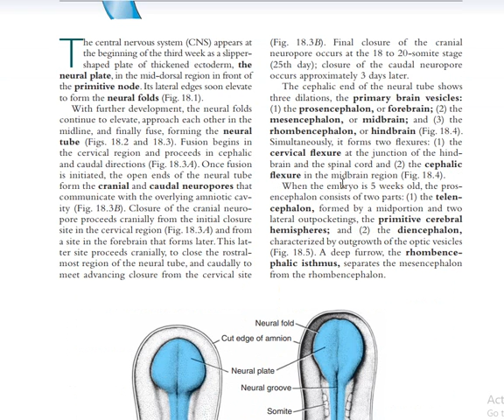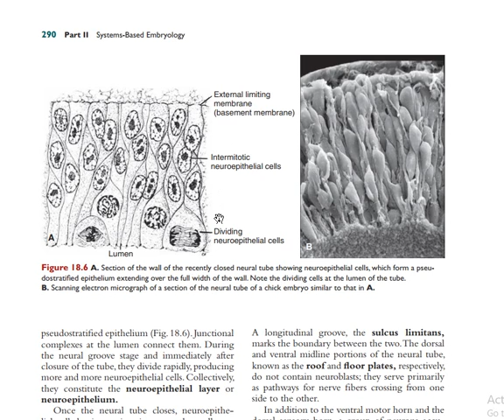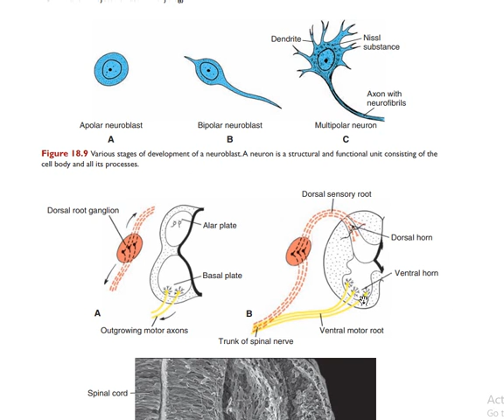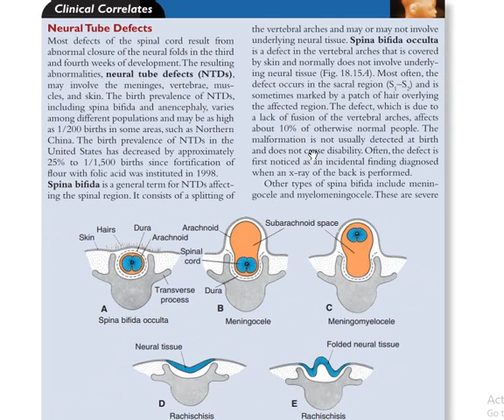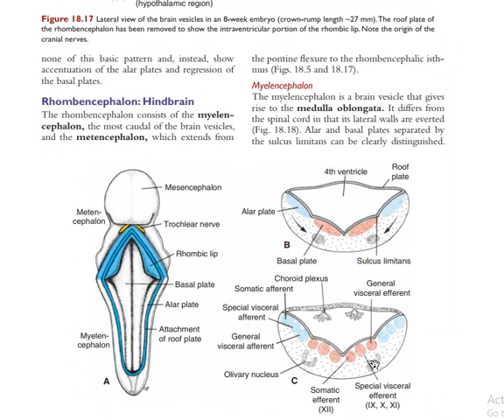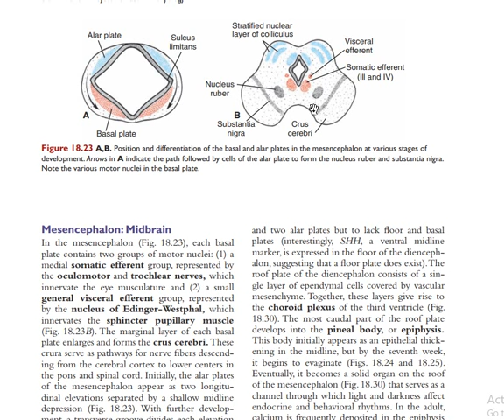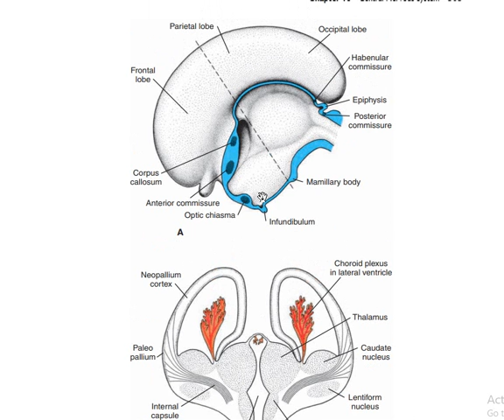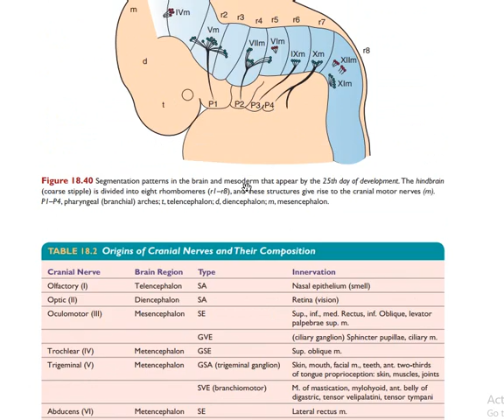Embryology:Central Nervous System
This tutorial gives the audience a profound explanation on the following:
1) The origin of the different regions of the brain
2) The development of the neural tube and its derivatives
3) The development of the telencephalon
4) The development of the diencephalon
5) The development of the mesencephalon
6) The development of the metencephalon constituting of the pons and the cerebellum
6) The development of the myelencephalon
7) The development of the spinal cord